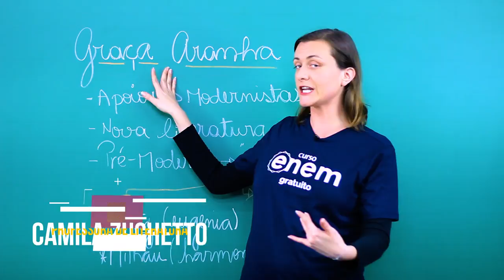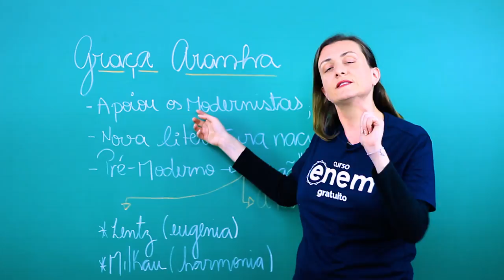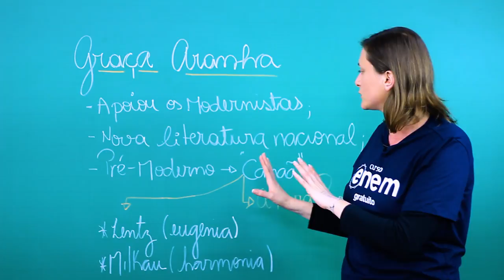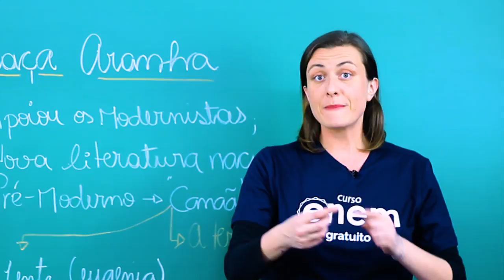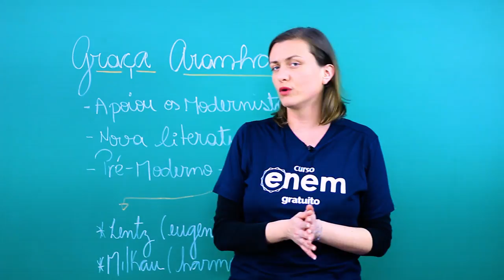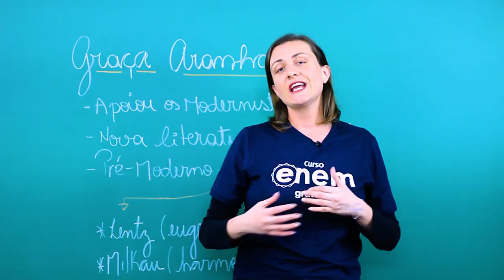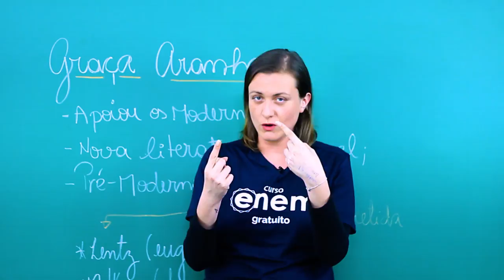GRAÇA ARANHA E SUA OBRA CANAÃ | Resumo de Literatura para o Enem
Além de ter desempenhado uma carreira nas letras, Graça Aranha também foi diplomata e magistrado. Sua atuação no cenário literário e cultural foi notável, sendo ele um dos intelectuais envolvidos na idealização e organização da Semana de Arte Moderna de 1922.

Canaã, seu romance pré-modernista de maior expressividade, rompe padrões estéticos ao fundir Realismo e Simbolismo em sua narrativa. A obra aborda a imigração alemã no estado do Espírito Santo e os conflitos do romance se dão por meio dos dois personagens principais, Milkau e Lentz, os quais representam diferentes linhas filosóficas e ideológicas. O romance desenvolve múltiplas temáticas. Entretanto, os temas explorados com maior ênfase são: opressão feminina, imperialismo germânico, militarismo, corrupção dos administradores públicos, ostracismo e conflito de adaptação à nova terra.

Além disso, o aspecto descritivo e realista, a fixação da paisagem, as impressões visuais, tácteis e olfativas são alguns aspectos que sobressaem ao longo da narrativa. Outro fato interessante é que Canaã é uma das únicas obras literárias brasileiras em prosa com traços típicos do Simbolismo.

Na aula de hoje, a prof Camila te mostra os principais aspectos da vida e da obra desse escritor maranhense. Confere aí \o/